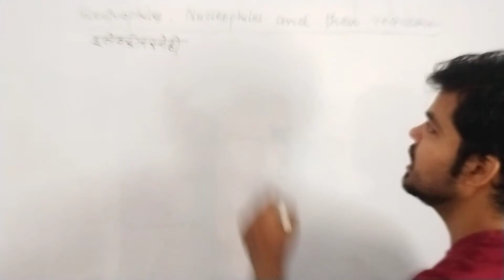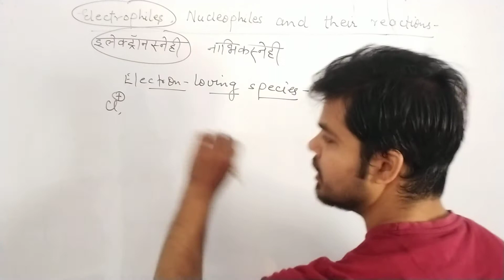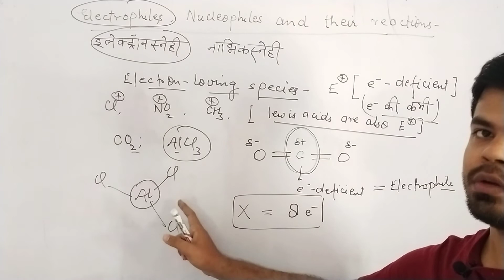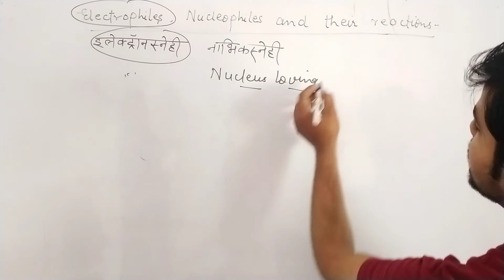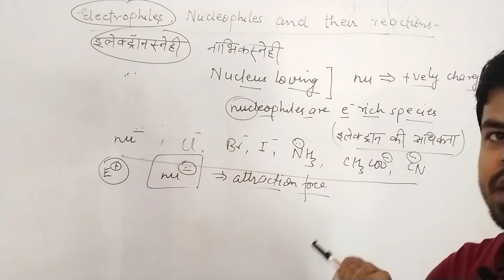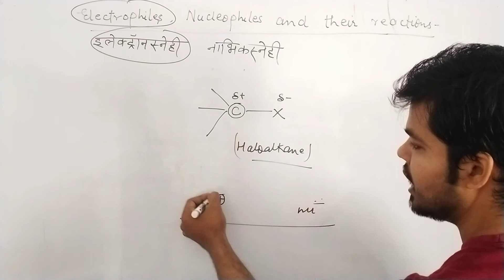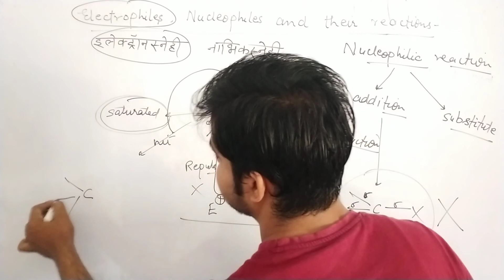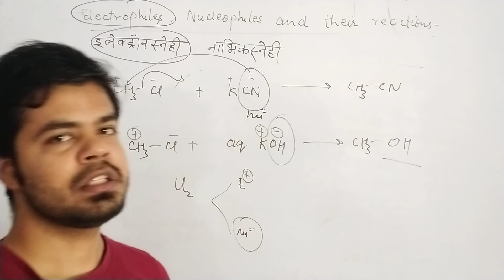a quick look to electrophiles, nucleophiles .....